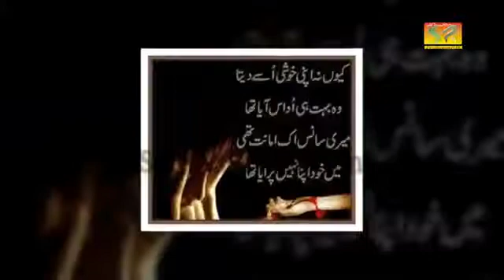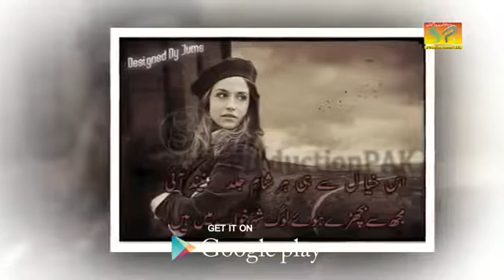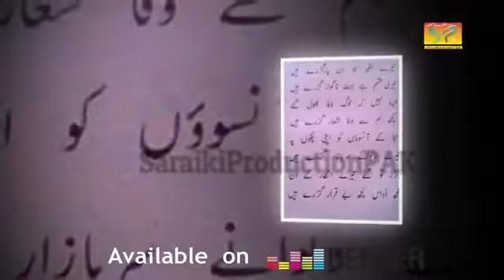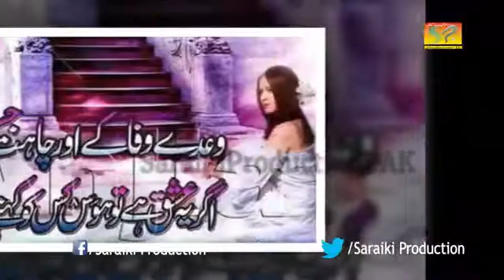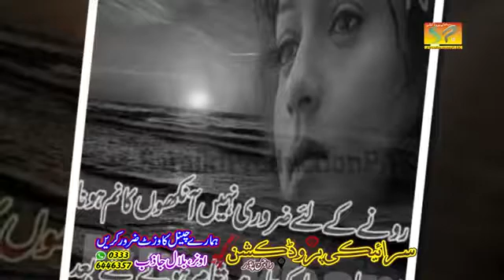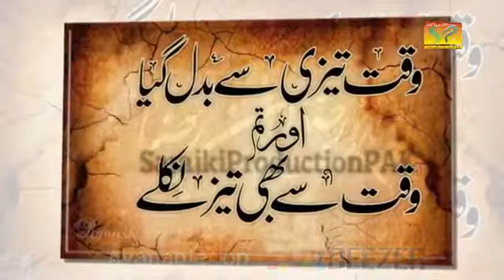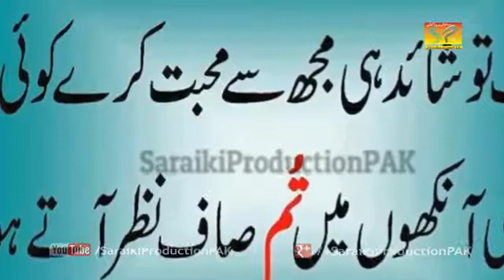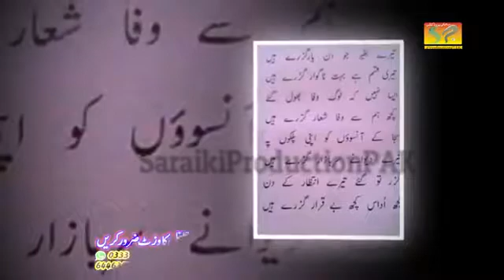30 May 2018